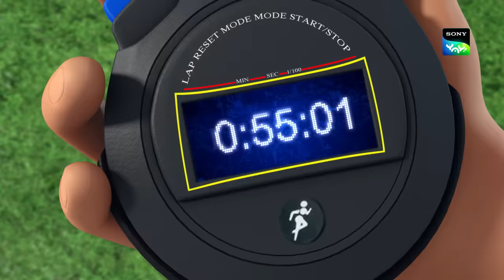कोबरा ने किया हमला | New Episode | Moral stories for kids | Adventures of Kicko & Super Speedo